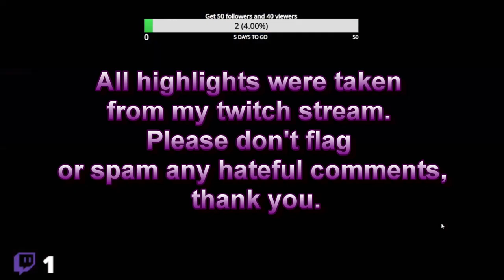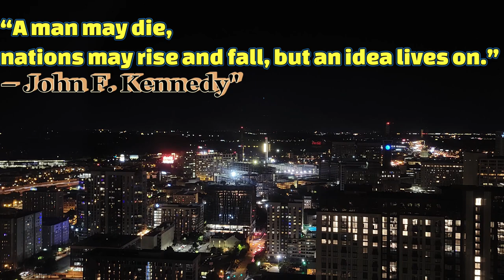Persona 4 Golden Stream Moments #1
Hey i'm back once again with another video from yesterday's stream. Luckily, i wanted to came back with another gameplay but the previous one was more tough so lemme decide later!

Discord Server ➤ UNDER MAINTENANCE

Snaps ➤ @akiyussnaps

Please share and support each other, no toxicity is allowed in the comment section. Any hate comments will be deleted, generally we're here for entertainment and puns.